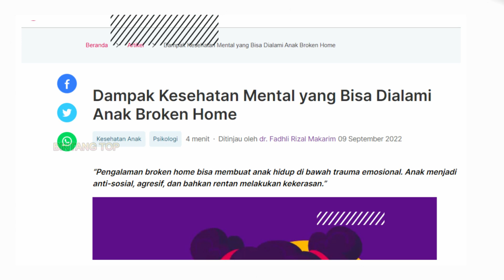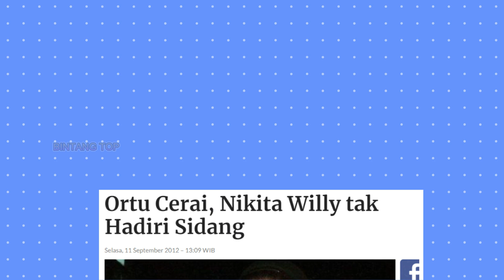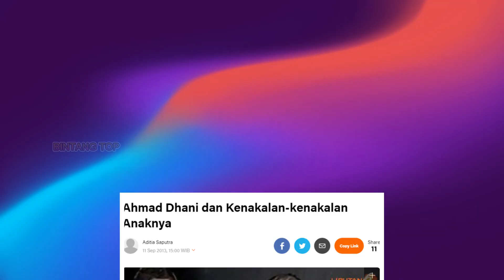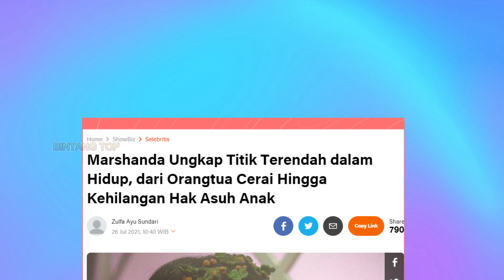ARTIS TOP KORBAN BROKEN HOME BISA SUKSES DAN KAYA RAYA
deretan artis Indonesia korban broken home sukses luar biasa